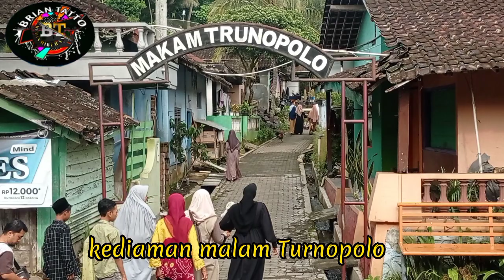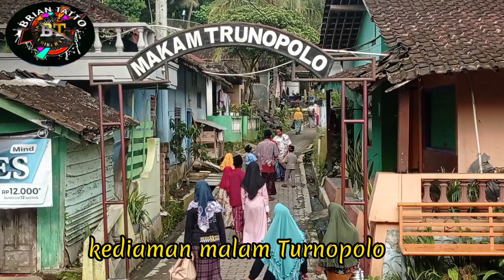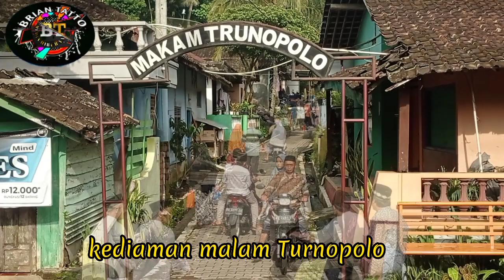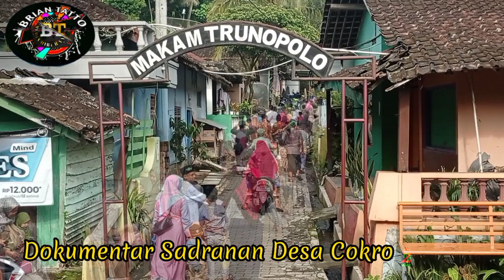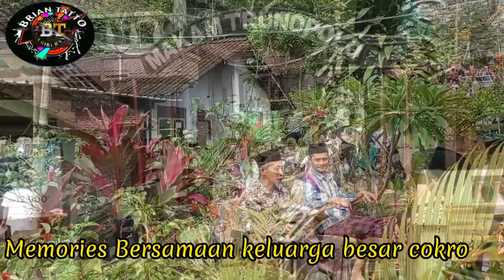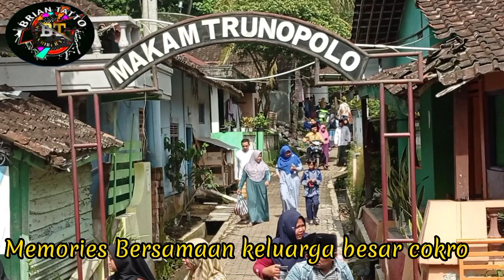🔴NYADARANAN TAUNAN COKRO tgl 5 maret 2023